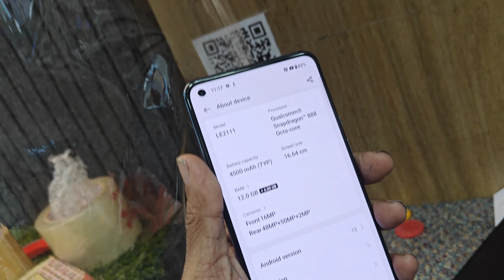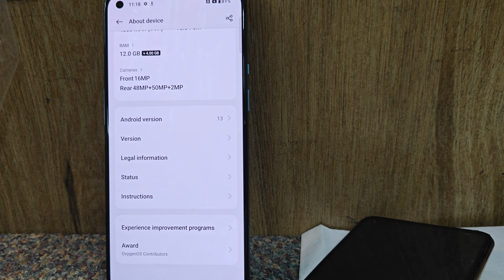ONE PLUS 9 5G MOBILE 12GB RAM 256GB ONLY MOBILE RS: 22500 PHONE NUMBER 8056161371,7550204251